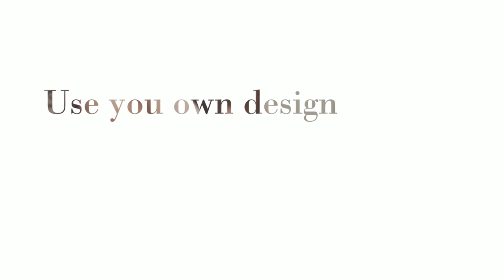Sontext printed or image panels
Serenity Acoustic Art Panels [printed acoustic panels] are leading the way in bringing together unique and customised interior designs with internal noise control solutions. These sound absorption systems are designed to provide extensive design flexibility while at the same time significantly improving the sound quality of internal spaces by controlling reverberation. Acoustic Art Panels can be used in many of applications, from Restaurants, Schools to Boardroom or Teleconference rooms. The main technical requirement of Acoustic Art Panels is to remove unwanted noise or reverberation from the room or space. By adding images to the panels they add a visual dimension to the space – as works of art or even promotional pieces.